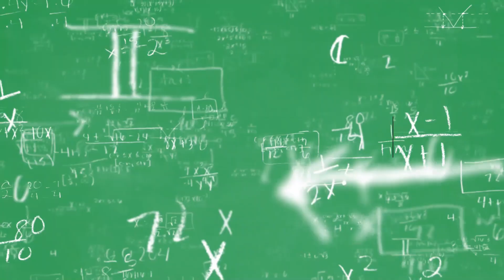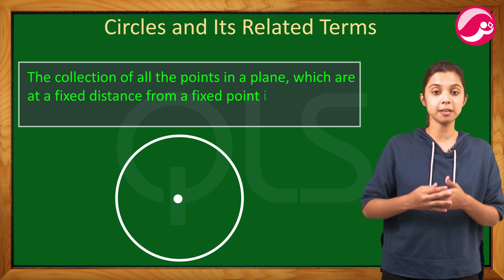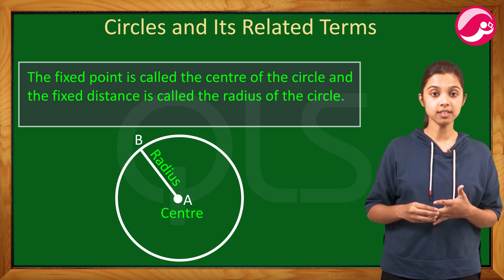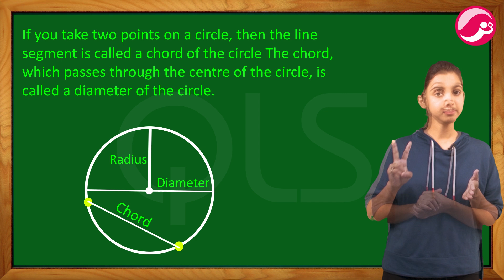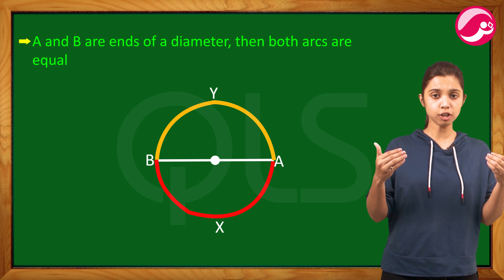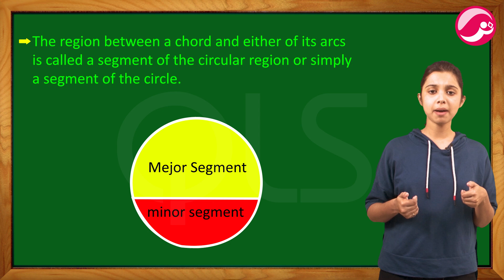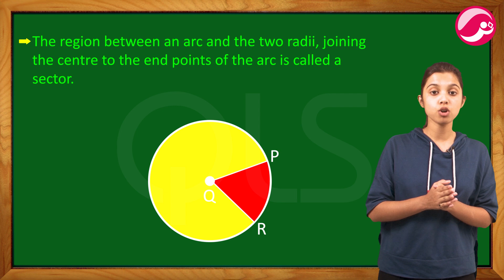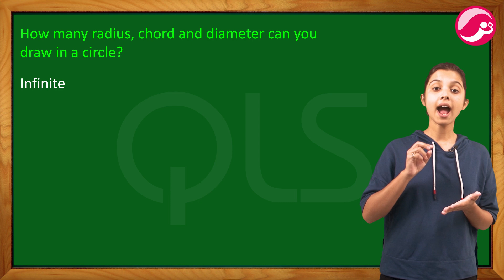Class 9th Maths Chapter 9 | Circles | Lesson 9.1 | Full NCERT Course | CBSE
✅ In this video:
✔️ Class: 9th
✔️ Subject: Maths
✔️ Chapter:  Circles -Chapter 9
✔️ Lesson - 9.1
✔️ Topic Name: Overview - Circles
✔️ Code - S CB E 0909 MT MT CIR C 01 X V SK XX QC Z YT
✔️ Topics Covered in This Video: Detailed Overview of the Chapter  Circles Has Been Discussed in This Video.

In this playlist, we cover the complete NCERT CBSE course syllabus for Class 9th  Mathematics for session 2024-25.
📢 Available 6th to 12th all Video Subject-wise

Why study from QLS Academy?
We provide quality education with a holistic approach, fostering knowledge and conceptual thinking for a lifelong love of learning. QLS Academy offers free full courses aligned with school curriculum from Class 6 to 12, ensuring you excel in your academic exams.